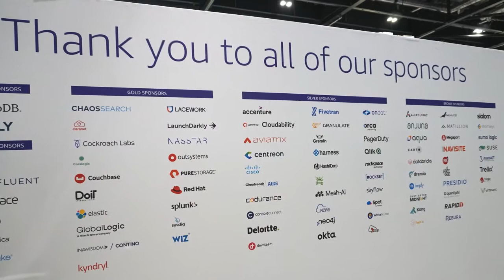AWS Summit London 2022 Highlights | Nasstar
WATCH OUR HIGHLIGHTS FROM THE DAY

April 2022 is the tenth anniversary since the launch of the AWS Partner Network, of which Nasstar has been a member since July 2012. In those 10 years, Nasstar has shared in the AWS passion for its customers and developed a wealth of skills, experience and best practices to grow significantly and become and key partner within a worldwide community of 100,000 AWS partners.

About Nasstar
Nasstar is a leading cloud services specialist, with an experienced team who can weigh up the complexity and vulnerability of existing apps against their value potential, and deliver a streamlined solution with the added benefit of increased agility in a fast-moving competitive landscape. Speak to a Specialist